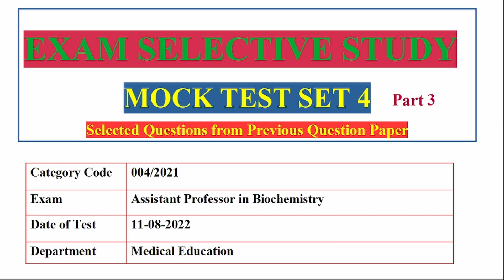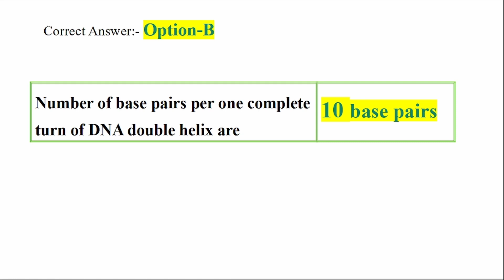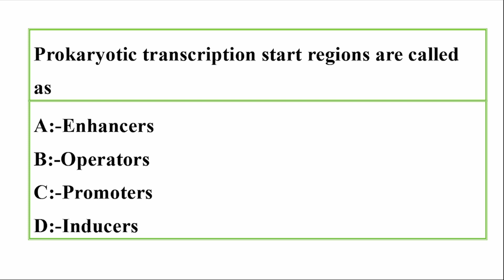Junior Scientific Assistant Exam | Biochemistry | Mock Test Set 4 Part3| Exam Selective Study | PSC